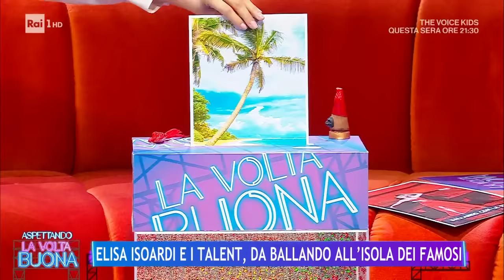Elisa Isoardi, la nuova avventura con "Linea verde life" - La volta buona 01/12/2023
- La conduttrice tv Elisa Isoardi si racconta tra carriera e vita privata